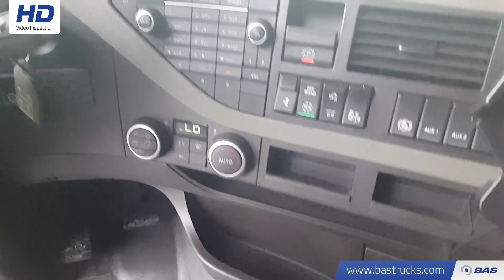70111716 Volvo FH 460